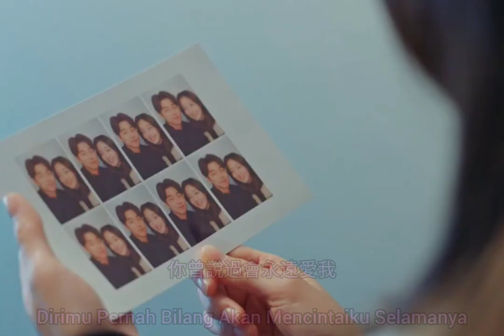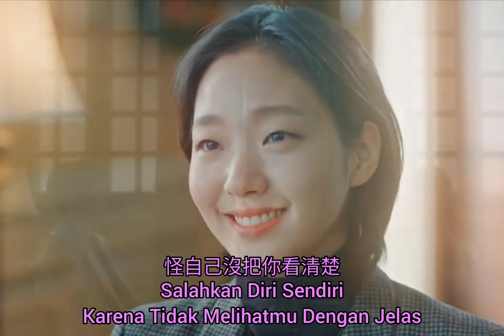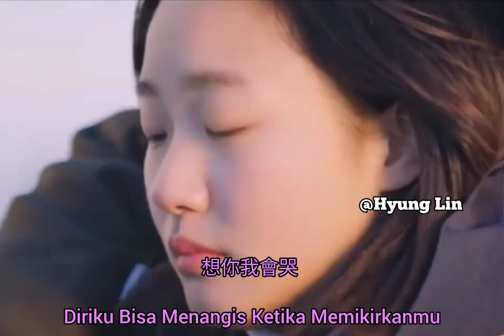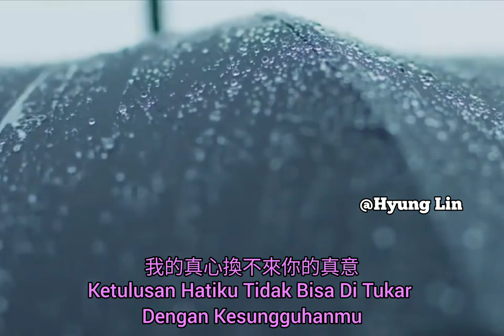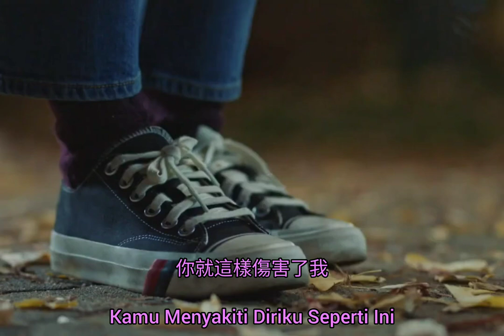想你我会哭 ° Xiang Ni Wo Hui Ku " 玉儿 Yu Er